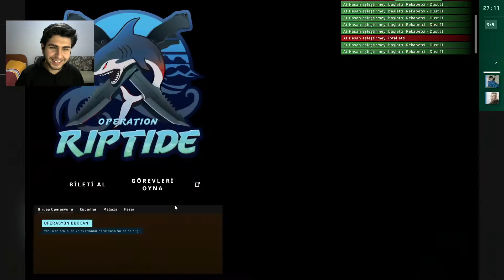CS: GO - Düşler ve Karabasanlar Kasası | Twitch Yayını (26.01.2022)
Uzun bir aradan sonra dönüş yaptığım CS'de çok kötü oynasam da erkek kardeşim Hasan kasa düşürmeyi başardı.
Yayındaki karıncalanmaların nedeni düşük İnternet kalitesindendir. En iyi görüntü kalitesi için yüksek çözünürlükte izlemeniz önerilir.

Even though I played very badly in CS, which I came back to after a long time, my brother Hasan managed to drop a safe.
The reason for the bad broadcast is Internet quality. It is recommended that you watch in high resolution for the best image quality.